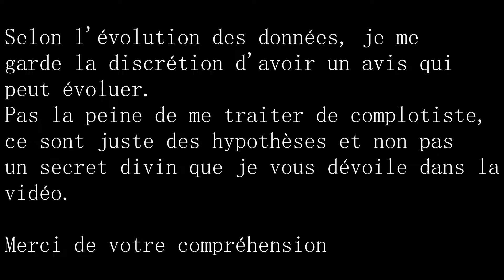Données personnelles : la vie sous contrôle... faites attention à ce que vous dites !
Les données personnelles sont un commerce très juteux. Avec la pandémie, et la vaxx.nation, les gouvernements ont profité de cette peur généralisée (bien orchestrée) pour aller plus loin dans leur démarche... le tout contrôle étant l'objectif ultime.